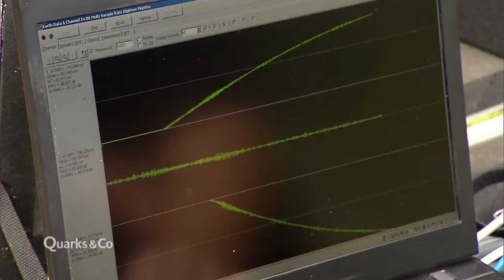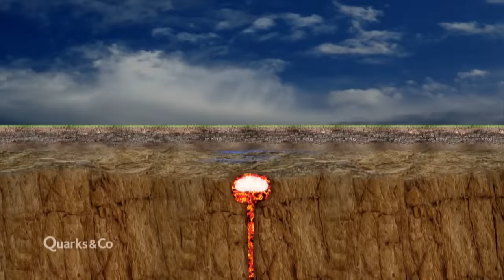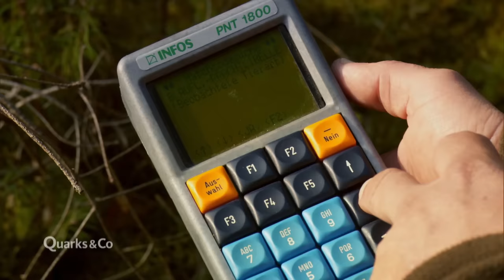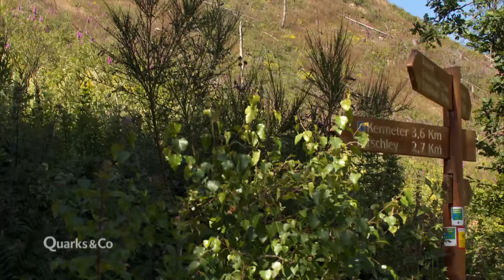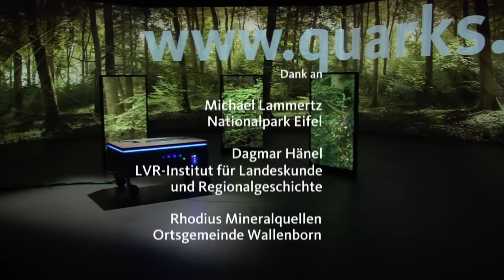Wie ein Vulkan die Eifel bedroht (Ganze Folge) | Quarks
Unter der Eifel brodelt es: Zum letzten Mal ist in diesem Mittelgebirge vor 13.000 Jahren ein Vulkan ausgebrochen. Ist die  Gefahr durch den Vulkan endgültig gebannt? Quarks ist den Geheimnissen der Eifel auf der Spur, testet die berühmten Mineralwässer der Region und begleitet ein Jahr lang einen Ranger durch den einzigen Nationalpark von Nordrhein-Westfalen.

Autor/innen: Katharina Adick, Silke Uebelstädt, Lars Westermann, Dirk Gilson